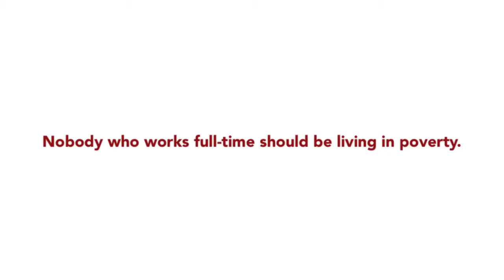Why I Need a YesOnONE: Dawn Rivera (Part 2)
Dawn, who works line queue at Philadelphia International Airport, talks about living on minimum wage. Ballot Question 1 on May 20th will ensure that all subcontracted workers like Dawn will get the City of Philadelphia's standard of $10.88/hr, plus paid sick days and benefits.